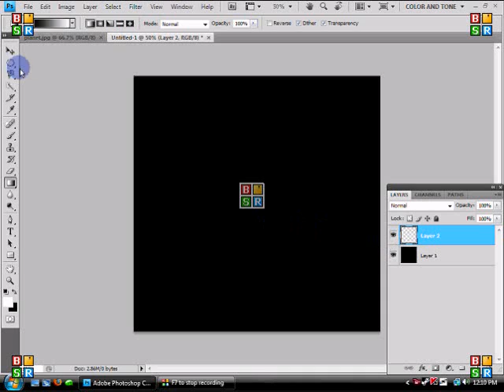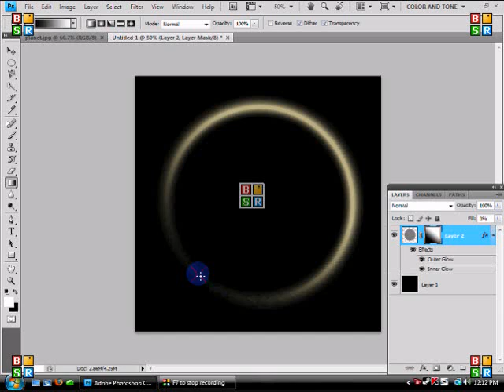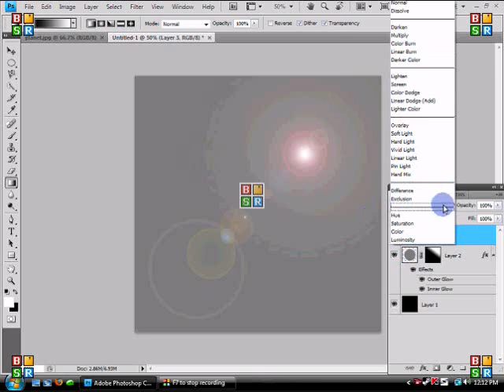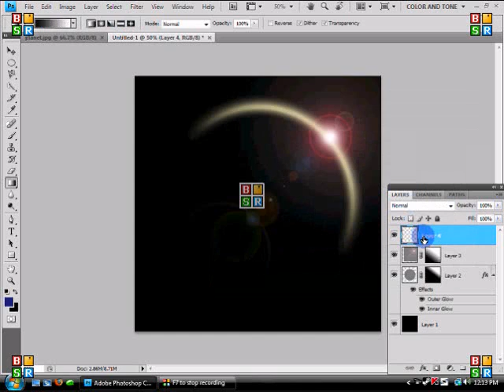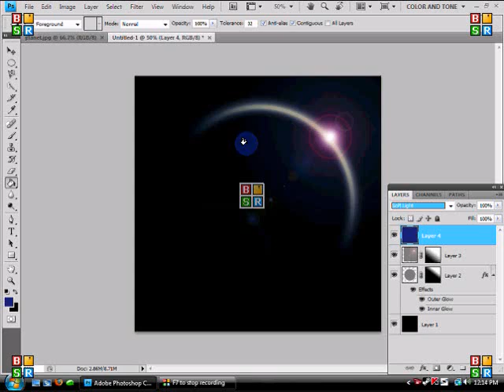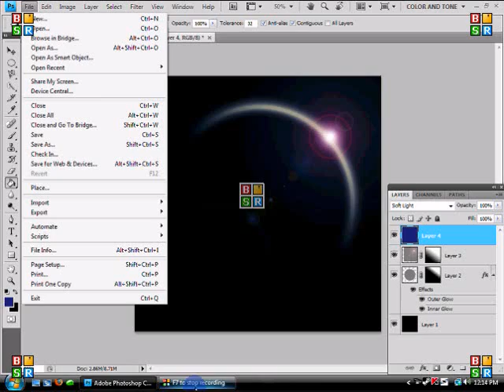photoshop tutorial new world eclipse effect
how to make a sun or like an eclipse type thing in photoshop hope u like and hope it helps.